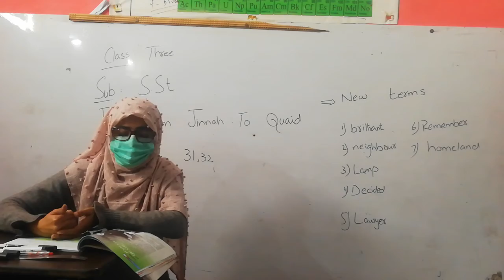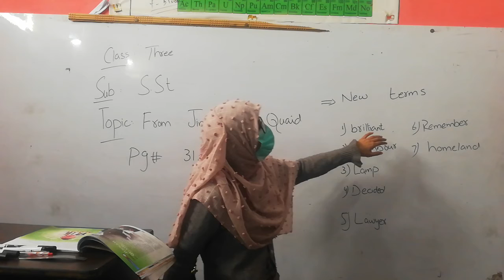CLASS: 3, subject : social studies, Topic: from Jinnah to Quaid, page: 31,32